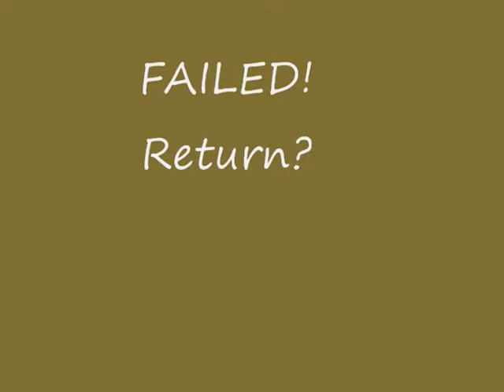Interactive adventure: the dry cleaners : the gun